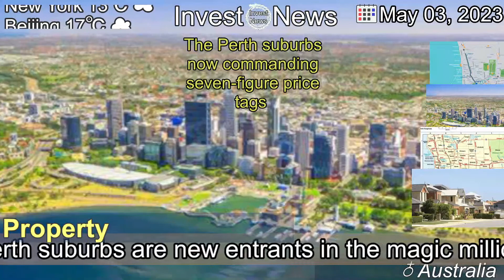[Latest]The Perth suburbs now commanding seven-figure price tags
[Contents]
A stack of Perth suburbs are new entrants in the magic million-dollar club in the year to March.